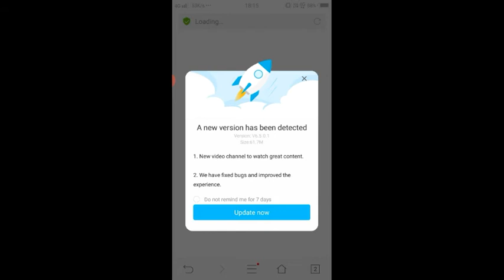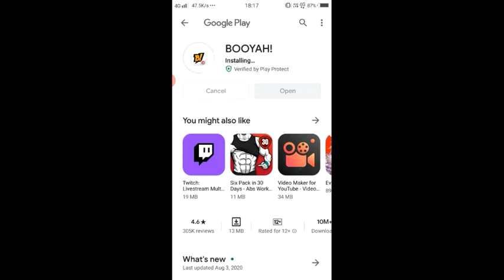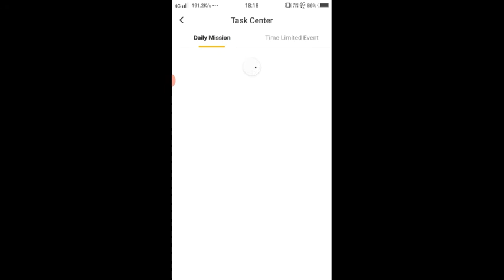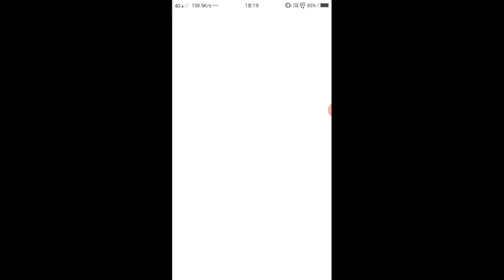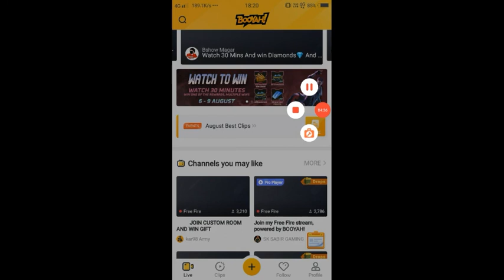Win 10000 Diamonds In Crazy Driver Mode In Free Fire || Royal Gaming